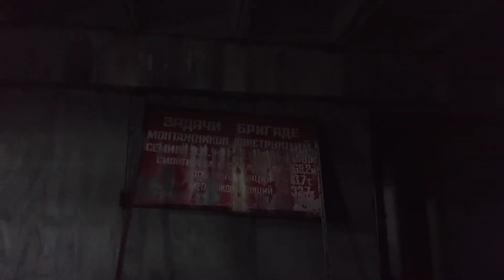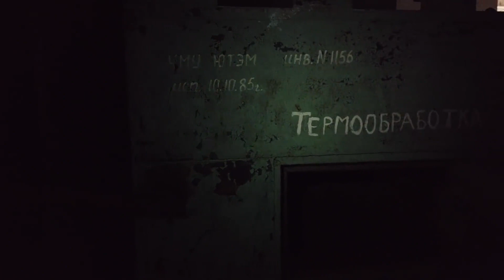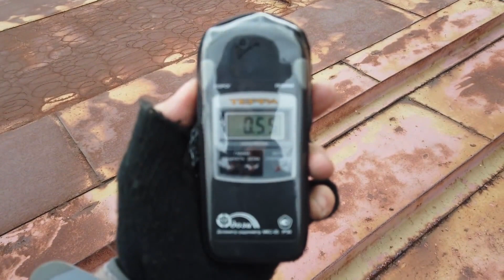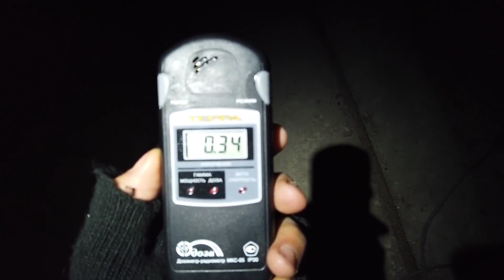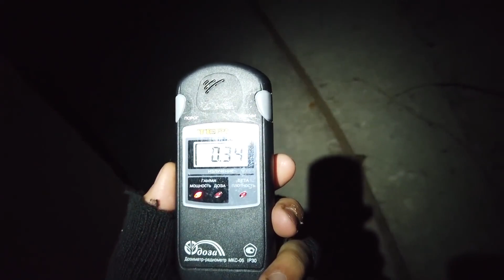☢️What's Inside the Chernobyl Reactor Today? A research on the nuclear power plant